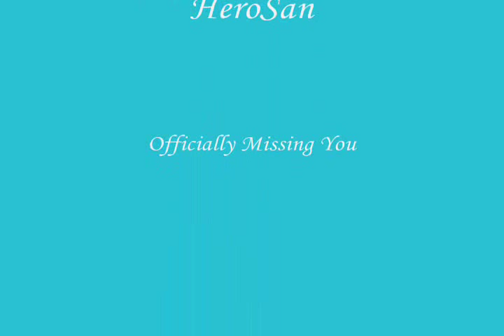Hero Angeles and Sandara Park Officially Missing You HeroSan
All I hear is raindrops
Falling on the rooftop
Oh baby tell me why'd you have to go
Cause this pain I feel
It won't go away
And today I'm officially missing you
I thought that from this heartache
I could escape
But I fronted long enough to know
There ain't no way
And today
I'm officially missing you

Oh can't nobody do it like you
Said every little thing you do
Hey baby say it stays on my mind
And I, I'm officially

All I do is lay around
Two ears full tears
From looking at your face on the wall
Just a week ago you were my baby
Now I don't even know you at all
I don't know you at all
Well I wish that you would call me right now
So that I could get through to you somehow
But I guess it's safe to say baby safe to say
That I'm officially missing you

Well I thought I could just get over you baby
But I see that's something I just can't do
From the way you would hold me
To the sweet things you told me
I just can't find a way
To let go of you

It's official
You know that I'm missing you
Yeah yes
And I'm officially missing you